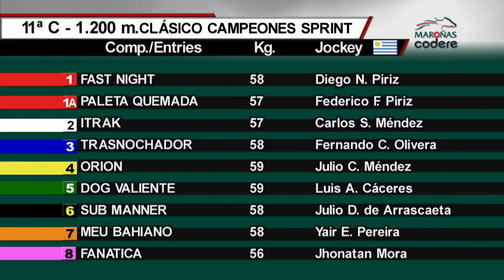02/06/2019 – Hipodromo Maroñas – Carr 11 – CAMPEONES SPRINT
Carrera 11 realizada el dia 02/06/2019 por el premio CAMPEONES SPRINT en el Hipodromo Maroñas